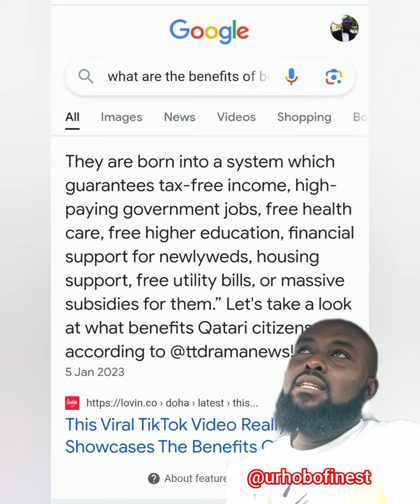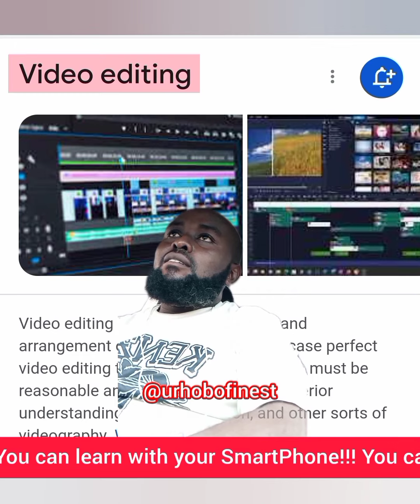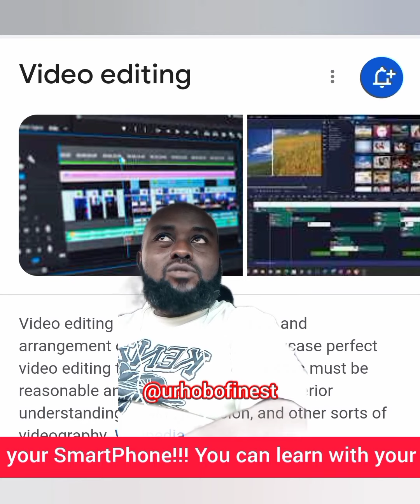Qatar Vs Nigeria 😱